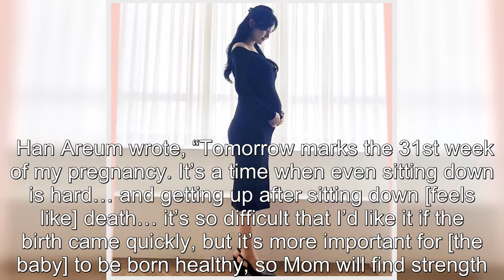Former T-ara Member Han Areum Shares Photos Of Her Baby Bump